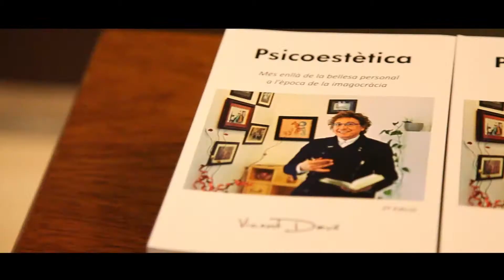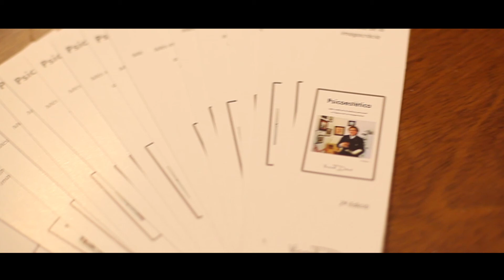El prestigio en la peluquería actual - Vicent Davó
Conferencia del peluquero Vicent Davó durante la feria Beauty Valencia 28-29 de Enero 2017